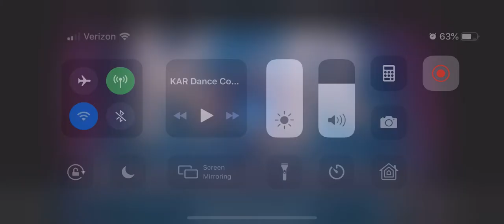“Each Other” Junior Duo 2019